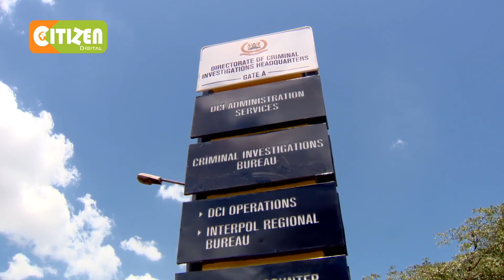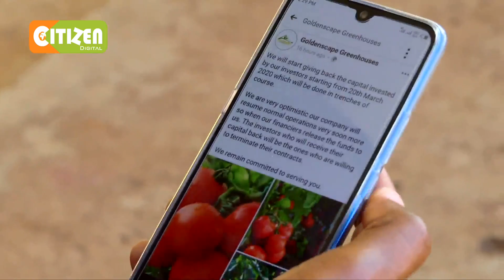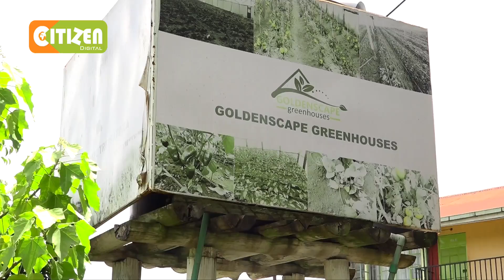Investors urge DCI to take action against Goldenscape directors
Victims threaten to sue the firm if DCI fails to take action
Investors want the company directors to pay them back Ksh. 18.86b
Investors say company has failed to meet its end of the bargain